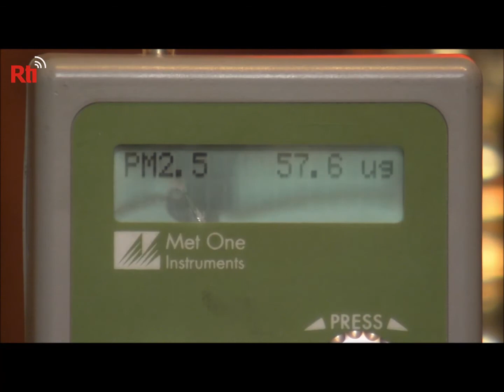[RTI]20191028 ภัยเงียบ! จุดธูปไหว้พระในบ้าน ฝุ่น PM 2.5 สูง พบเป็นโรคปอดอุดกั้นเรื้อรัง